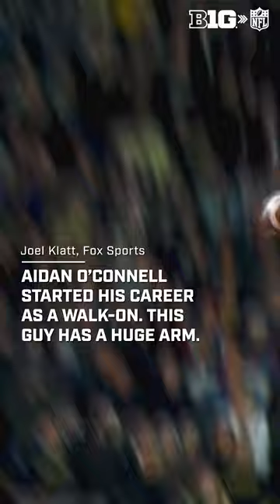Purdue's Aidan O'Connell | 2023 NFL Draft Preview Reel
From walk-on to Purdue legend - Aidan O’Connell has become a powerhouse QB. 🤌

Where would you like to see him picked up in the NFLDraft2023?